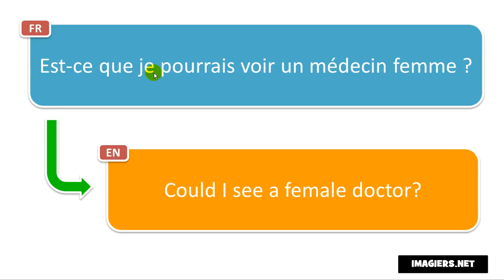Frasi in francese # Est ce que je pourrais voir un médecin femme